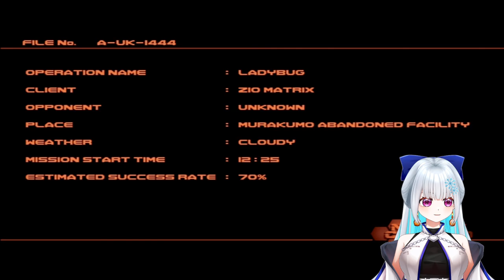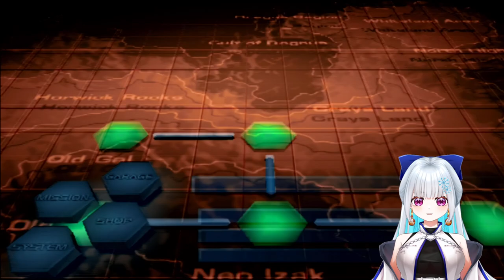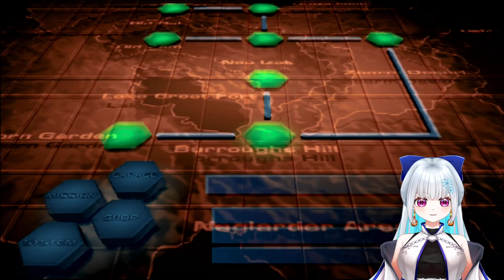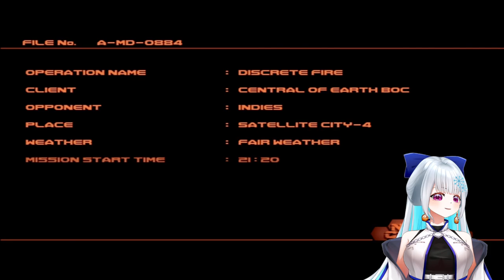【AC2AA / アーカイブ】目覚めし厄災 #3【甘雪しぐれす/ボイチェンVTuber】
アンバサダー依頼フォーム

配信者・推し活サポートサービス
見どころ!切り抜きVtuber HP

天真爛漫な歌うパッションロリ系パッションVtuber！
バ美肉勢でボイチェン勢で個人勢〜
世界一可愛い女の子になる為に日々修行中
こよなくゲームを愛する者でパッションさく裂しがち！
愛車はロードスターNB
大体週４日ペースで配信中～

配信関係
推しロゴ  :  ❄🚗
ファンアート
※使用させていただいたもの※
・OP画面
yujureal cafe  さん

・BGM
◎ kentax from LUVCO

◎ほんわかぷっぷー  /  もっぴーさうんど  さん

〇2D体のお母様
Lei  ★様

〇アバター
・マヌカ(©ジンゴ)
・桔梗(©ぽんでろ)